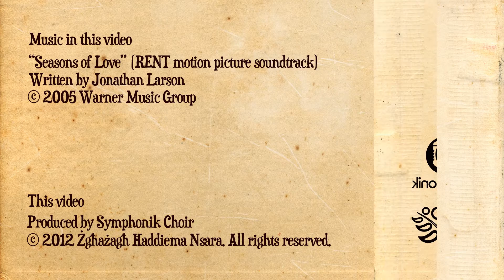Seasons of Love - Symphonik Choir Concert Promo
ŻĦN Symphonik Choir promoting their concert "Seasons of Love" to be held on Friday 29th and Saturday 30th June, 2012, in aid of St Patrick's Don Bosco House.